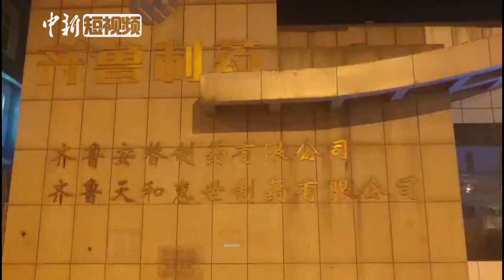济南一制药厂发生事故致10人死亡 12名救援人员呛伤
4月15日15时37分，济南齐鲁天和惠世制药有限公司冻干车间地下室，在管道改造过程中，因电焊火花引燃低温传热介质，产生烟雾，致现场作业的10人死亡。另有12名救援人员受呛伤，无生命危险。经环保部门检测，对周边环境未形成影响。事故正在进一步调查处置中。